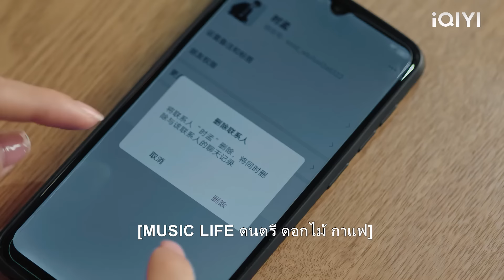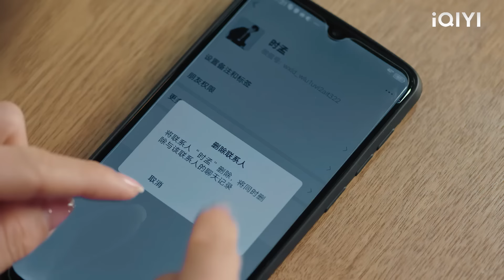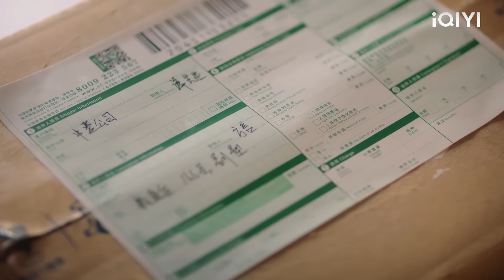เมื่อเห็นเขาอยู่กับเมียน้อย ซินเดอเรลล่าก็หยุดรับโทรศัพท์ และซีอีโอก็ตื่นตระหนก!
【ลืมฝันร้าย ด้วยใจแห่งรัก】
LABSMJ